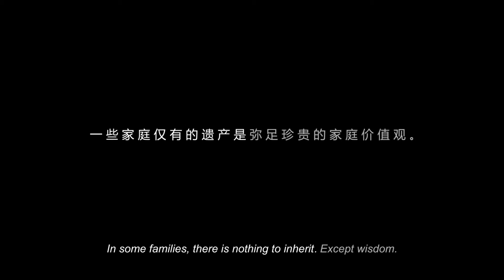Alliance Bank “Grandpa”... some of us have nothing to inherit. - Director's Cut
A short film espousing the critical role that family values play in shaping us into who we are and what we stand for in life.
Family values matter. Especially when you come from a family with next to nothing. Those values can mean everything.
Banking and financial wisdom delivered in a sensitive, touching narrative that tugs at the heartstrings.